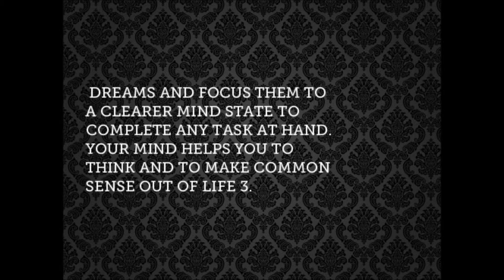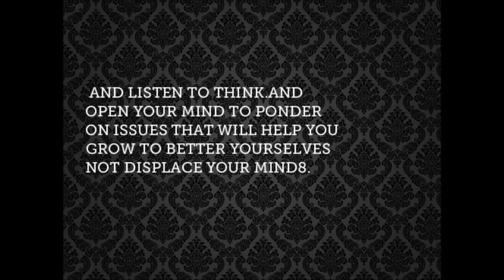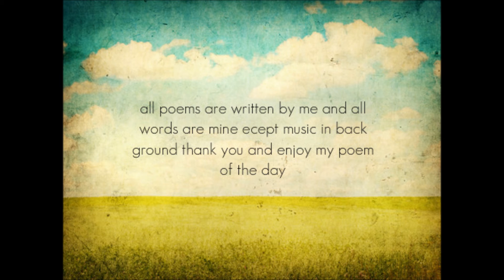to think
a poem i did in 2008, all words are mine except the music , the music is by jon roth song title blue, please enjoy and have a blessed day